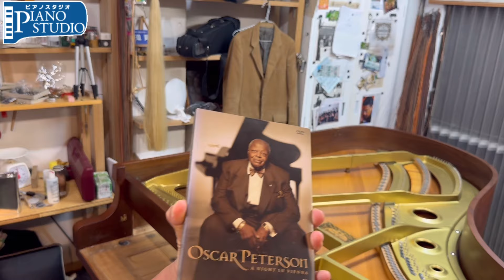【グランドピアノオーバーホール】真鍮パーツ研磨！アグラフをピカピカにして設置します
沖縄県のピアノ調律・修理・ご購入をご検討の方は

かっちょ（関 勝史）
1975年　埼玉県生まれ
中学1年でギターを始める。高校時代はシンセサイザーやMTR、シーケンサー（いわゆるコンピューターミュージック）に没頭。
1995年　アメリカ、ワシントン州シアトルへ２年間留学。ジャズを学びアコースティックの奥深さに感激。Macを購入しYahoo!Japan誕生前からインターネットを始める。
1997年　帰国。IT関連の仕事などに就く。
2001年　縁あって沖縄へ移住。ピアノの仕事を始める。音大で教える先生に習い、クラシック音楽を本格的に勉強した。
2008年　独立・起業
2010年　PianoDISC研修 (カリフォルニア州サクラメント)
2011年頃　3歳の娘がバイオリンのおもちゃで遊んでいたのを機に、バイオリンを習わせる。ピアノにはない利点があることを知る。
2015年　Registered Piano Technicianの試験合格（コロラド州デンバー）
2016年　一級ピアノ調律技能士　合格
2022年　幼児の音楽教育にはピアノと並行してバイオリンを練習するとメリットが大きいと考えるようになり北前楽団を結成（自分自身もバイオリンを始める。
2024年　沖縄交響楽団の定期演奏会にセカンドバイオリンで参加

0:00 オープニング
1:10 アグラフ研磨作業
5:01 研磨終わり
7:04 アグラフ設置
11:41 終わりに